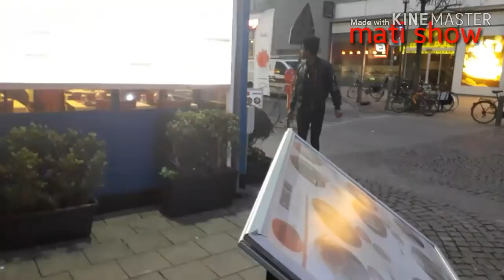New eritran comedi part 2 ዘይ ንስኻ ምምሳል